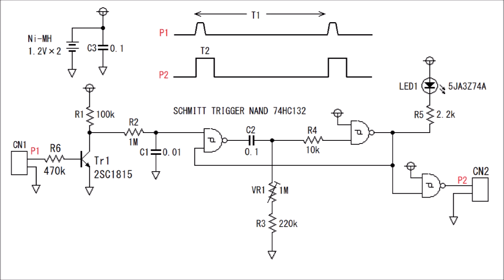振り子に同期してＬＥＤが点滅する自作木製時計：Self-made wooden clock with LED blinking in sync with the pendulum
字幕ＯＮにしてください。市販のクォーツ振り子時計モジュールを用いた振り子に同期してＬＥＤが点滅する自作の木製時計です。
以前アップロードしたものとして、１９７０年代の振り子式トランジスタ時計 BC-200ST で振り子に同期してＬＥＤが点滅するカスタム化があり、今回はそのときの回路をそのまま利用することができました。
置時計の振り子式のトランジスタ時計はかなり入手困難ですが、今回はその難点は無いことになります。

今回用いた電子回路をメカ・スイッチに置き換えて電子回路無しにした簡易型。

　振り子式トランジスタ時計 BC-250 の振り子を破損させてしまい、時計が遅れるようになってしまったので、その対策として振り子と接触するバネを付け加えました。
それを見てスイッチとして機能させることを思い付き、ＬＥＤを点灯させる回路を作製しました。

　上の BC-250 で作製した回路に少し手を加えてトランジスタ時計 BC-200ST でもＬＥＤが点滅するようにしました。
そうすると現行品の振り子モジュールでもこの回路がそのまま利用できるのではとということで、今回の時計の製作に繋がり、偶然の産物という面があります。

使用した振り子時計ムーブメントの購入元です。

00:00 概要
00:44 木部や振り子など
01:51 振り子時計ムーブメント
02:41 回路
03:16 バッテリー持続時間の算出

補足

１
　ムーブメントから信号線を引き出しましたが、磁気を検出する方法も考えられ、どちらかというとその方が技術的には正攻法になるでしょう。

２
　サイズは以下になります。
Ｗ：１２５ｍｍ（屋根の幅）、Ｈ：１８８ｍｍ、Ｄ：７０ｍｍ
文字盤の幅は１００ｍｍです。

３
　秒針は先を切断して、元の塗装を落として黄色に塗装しました。
時針と分針は長さに合わせて先を切断すると妙な形になるので、中間部分を抜いて先端部分を接着しました。